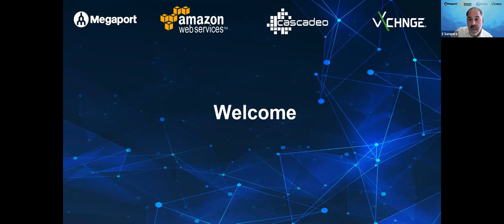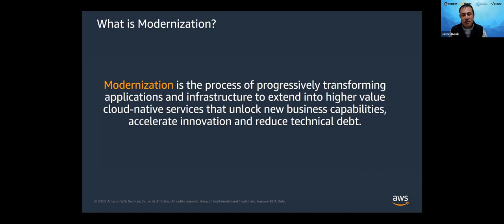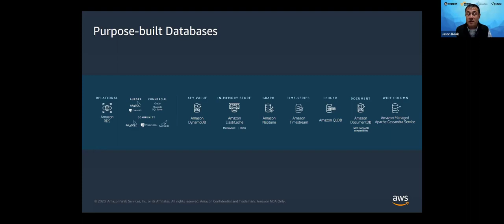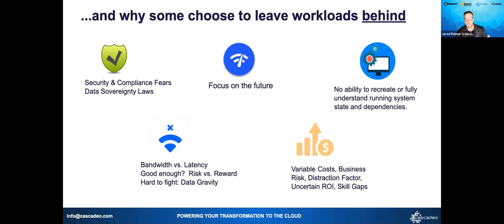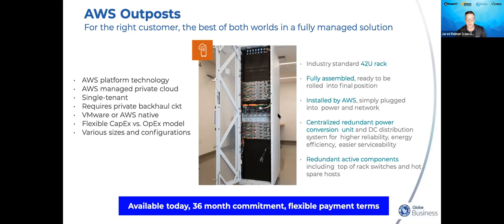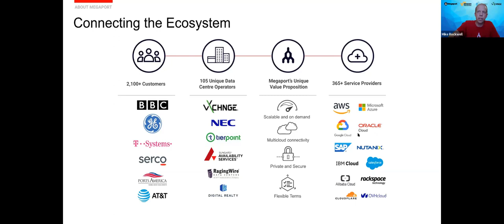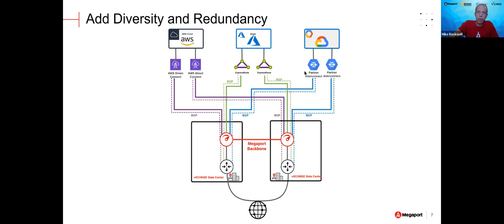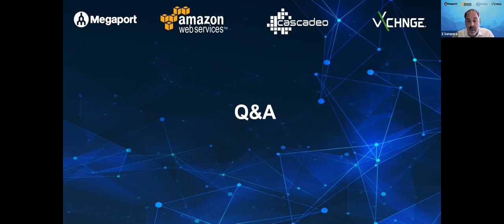vXchnge | AWS | Cascadeo | Megaport Webinar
Join vXchnge, AWS, Cascadeo and Megaport for a discussion on thoughtful cloud transformation, including how to solve application modernization and migration challenges while maximizing business agility with AWS platform technologies.

We’ll talk about:

-Trends in app modernization
-Best practices for hosting, replatforming, and re-architecting applications
-Recommendations for managing your colocated infrastructure
-The importance of connectivity between your distributed infrastructure and simplifying hybrid cloud access and migrations.

You'll hear from Ernest Sampera, vXchnge Business Development Officer & Chief Marketing Officer followed by leading subject matter experts:

Jason Rook, Global Modernization Program Lead Systems Integrators, AWS
Jared Reimer, President and Founder, Cascadeo
Mike Rockwell, Head of Solutions, Megaport